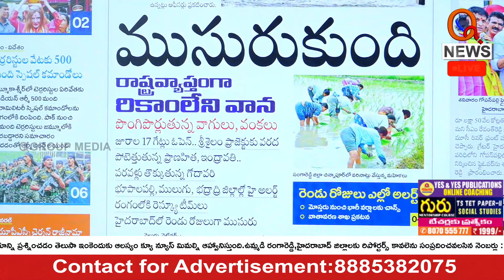రాష్ట్రవ్యాప్తంగా రికాంలేని వానలు Teenmarmallanna I Shanarthi Telangana e-paper